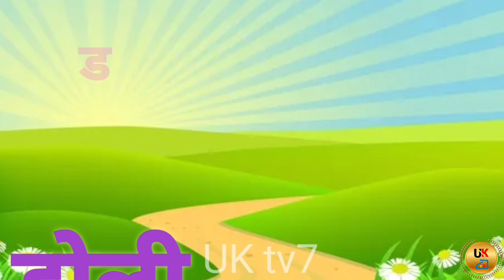ka se kabutar kha se khargosh ga se gajar , varnmala for kids , hindi Alphabetsong , हिंदीवर्णमाला ,